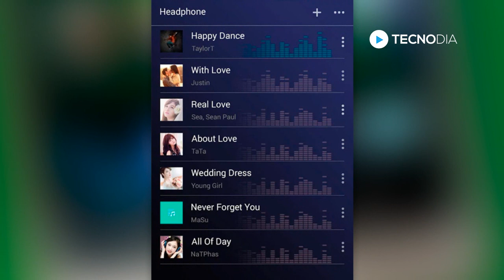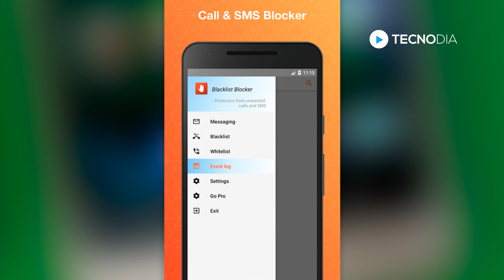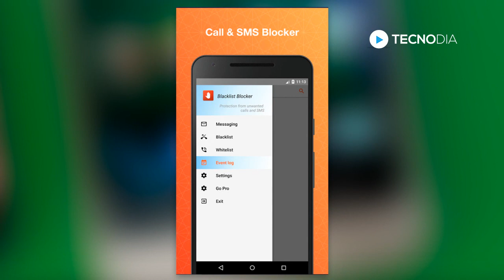GOOGLE PLAY ENLOUQUECEU: Deixou de graça app de R$55,00 que muita gente quer!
TECNODIA CURSOS

TECNODIA NETWORKS

TECNODIA CURSOS
Cursos on-line para criadores de conteúdo

PORTAL TECNODIA
Conteúdo tech e dicas/tutoriais para criadores de conteúdo

TECNODIA RECOMENDA

QUER ANUNCIAR?

OU E-MAIL (ADs):
ad[@]tecnodia.cc